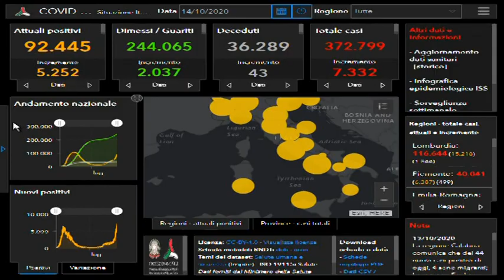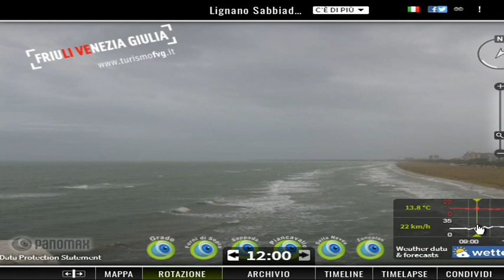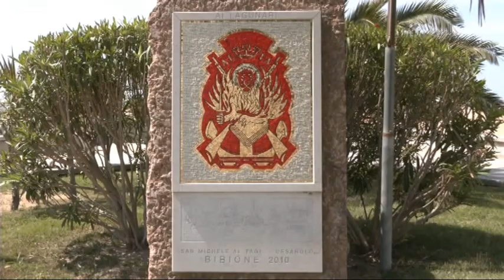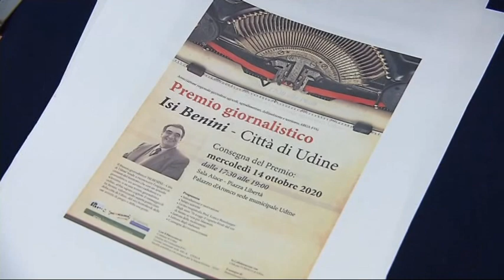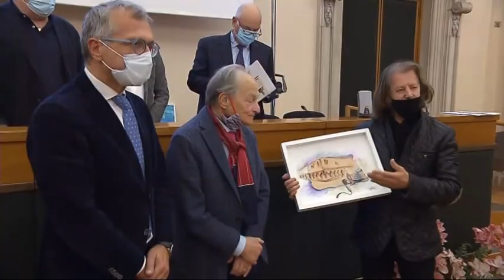TG 24 NEWS | 15 ottobre 2020 | ore 12